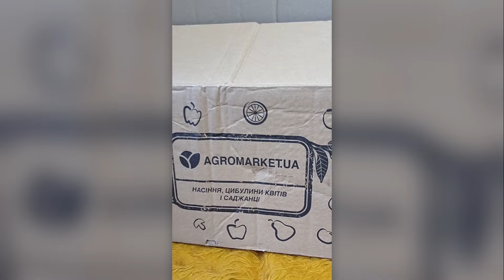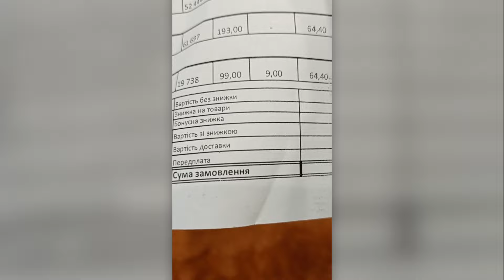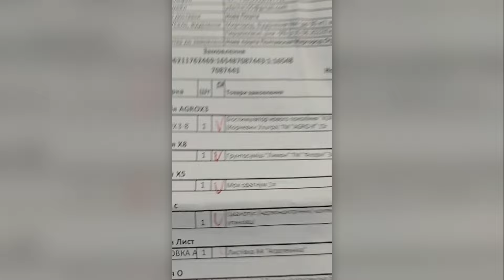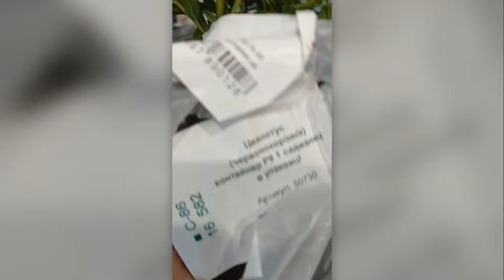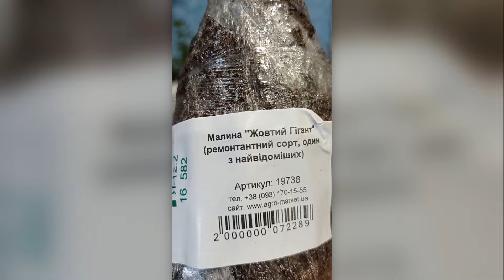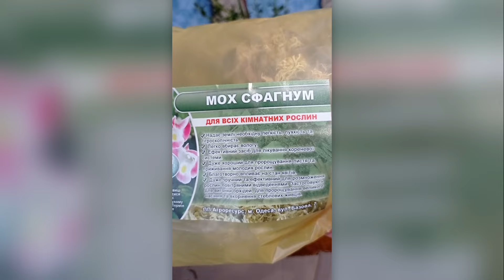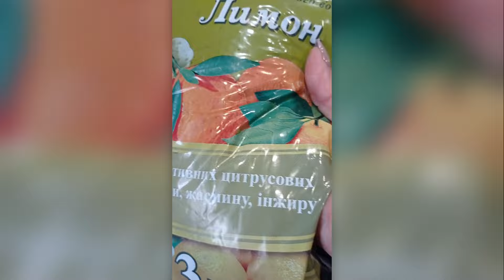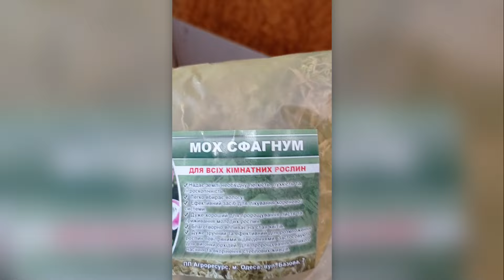ВІДЕОВІДГУК АГРОМАРКЕТ (ОТЗЫВ) | Великий огляд замовлення. Багаторічні саджанці | Agro-Market.ua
Сьогодні хочемо поділитись з вами чималим відеороликом нашої клієнтки, яка ретельно оглянула кожну рослину що до неї приїхала. Приємно отримувати такі ролики, тому працюватимемо для Вас й надалі. 🥰

Чесні відгуки від наших покупців. Дивіться відео та переходьте на наш сайт. В нашому каталозі ви знайдете лише найкращі саджанці плодових, квітучих та декоративних рослин, а кешбек зробить покупки ще вигіднішими. Агромаркет — знаємо чого ви хочете!